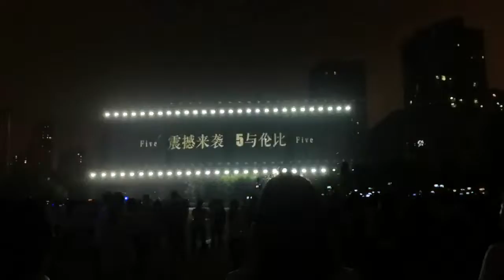Lighting cooperated with the led screen